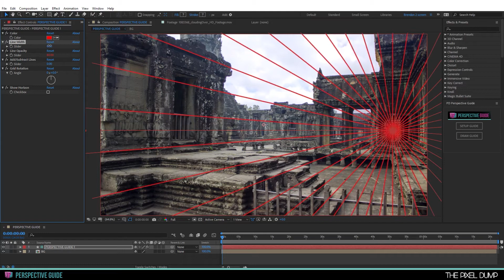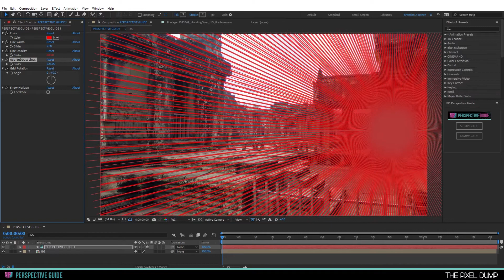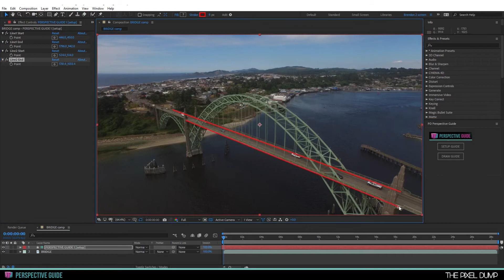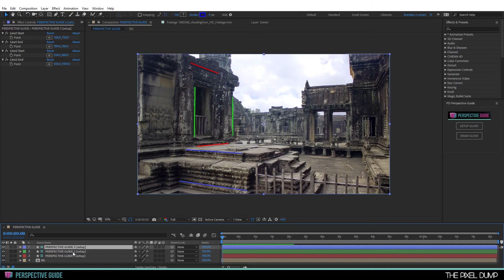PD Perspective Guide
Making perspective guides in AE is a pain. NOT ANYMORE!  Set a couple points and this tool does the rest!  **Now working with CC 2024